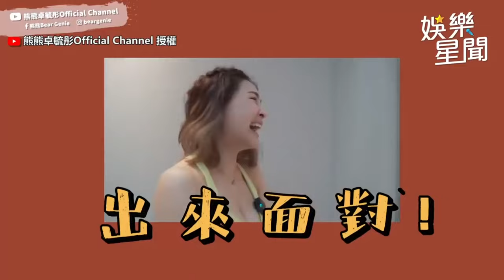熊熊卓毓彤 超sexy合集「狂甩」震暈畫面😻吊掛空中喊崩潰!!!!｜三立娛樂星聞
★訂閱【女孩要幹嘛】甜寵浪漫戲劇看到飽